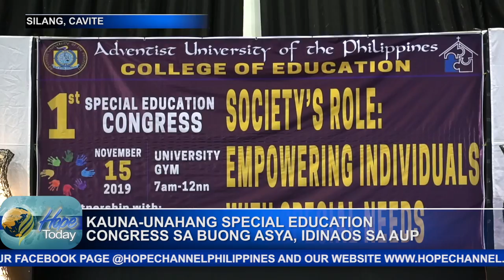KAUNA- UNAHANG SPECIAL EDUCATION CONGRESS SA BUONG ASIA, IDINAOS SA AUP